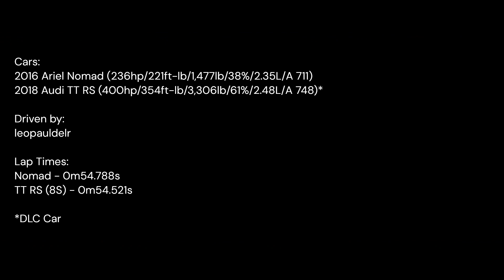Forza Horizon 5 (Xbox Series X|S) - Nomad v TT RS (8S) - Caldera Scramble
Forza Horizon 5 (Xbox Series X|S) Gameplay

Caldera Scramble

Cars:
2016 Ariel Nomad (236hp/221ft-lb/1,477lb/38%/2.35L/A 711)
2018 Audi TT RS (400hp/354ft-lb/3,306lb/61%/2.48L/A 748)*

Driven by:
leopauldelr

Lap Times:
Nomad - 0m54.788s
TT RS (8S) - 0m54.521s

*DLC Car